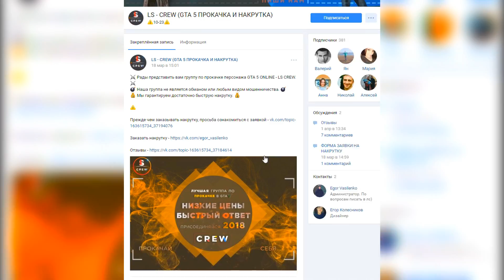ЦУНАМИ и ТИТАНИК в GTA 5! (кто победит?)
►В ЭТОМ ВИДЕО GTA 5 ( ГТА 5 ) -  ЦУНАМИ и ТИТАНИК (кто победит?)

Raily ( Райли ) / gta 5 // гта 5 титаник gta цунами гта титаник против цунами gta 5